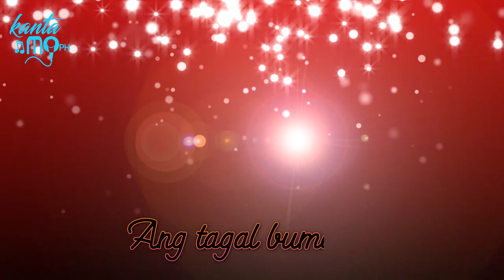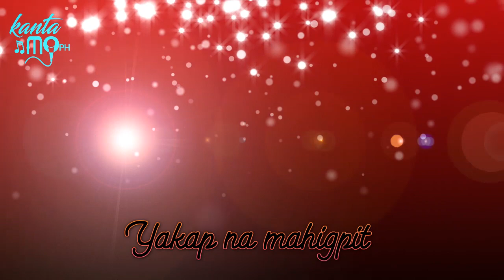SA NANGUNGULILA Sarah Geronimo & This Band ( lyrics video )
Welcome to kantaMoPH!